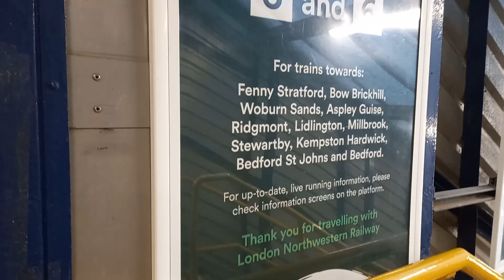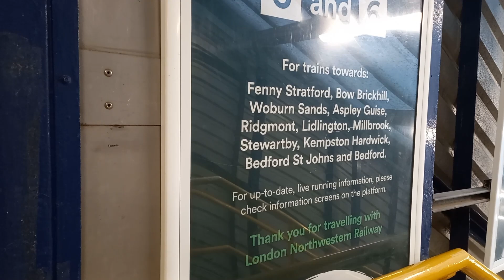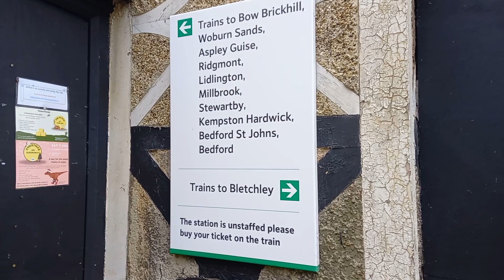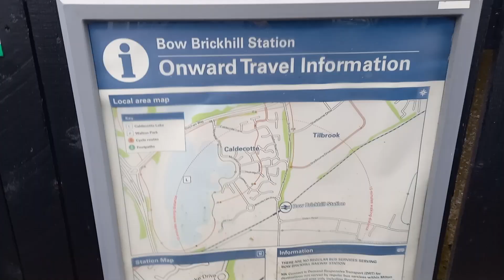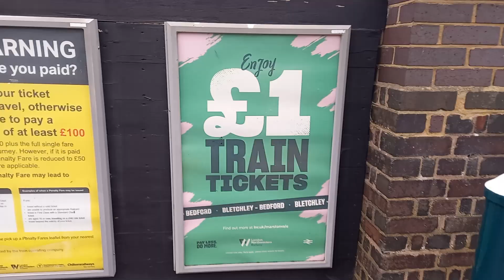Visiting Every Station on the Marston Vale Line - Episode 1 (Bletchley to Woburn Sands)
0:00 Intro
0:11 Bletchley
0:41 Fenny Stratford
1:52 Bow Brickhill
2:49 Woburn Sands